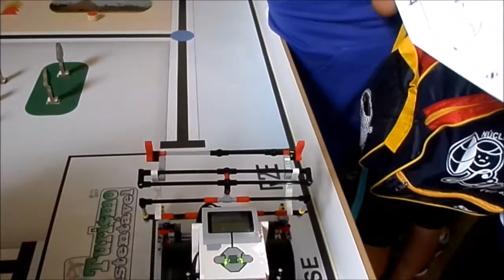Lego EV3 montado pelos alunos do Colégio Domus e apresentado no Science Day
A coleção Mindstorms da Lego EV3 esteve presente no Science Day

O dia da NASA em Jundiaí foi um sucesso, diversas escolas estiveram presentes com suas apresentações e a menina dos olhos foram os kits lego.

A coleção EV3 tem gerado diversas competições estudantis para ver que turma monta o robot mais eficiente em recolher objetos e andar por uma pista de obstáculos.

A cada dia a eletrônica evolui ainda mais criando kits de montagem fantásticos, vide as placas Juliet e Arduino. Quando tinha meus quatorze anos o must era os pequenos robots que seguiam a luz de uma lanterna. Hoje temos os Legos robots tempos modernos.